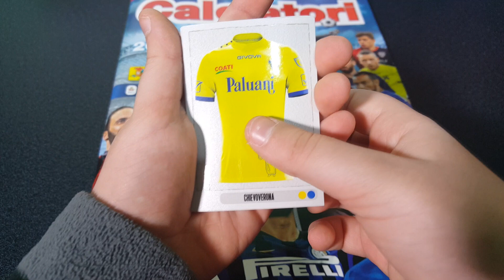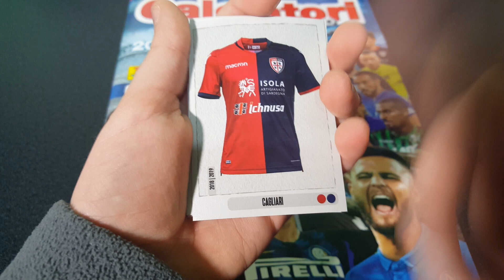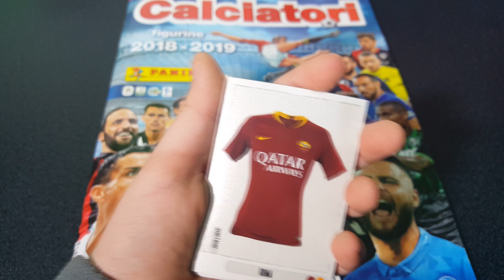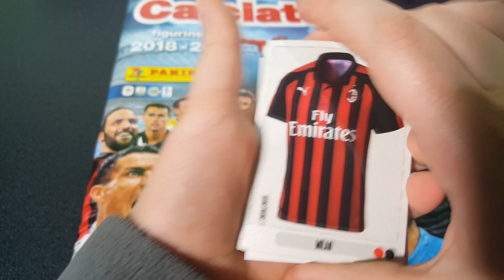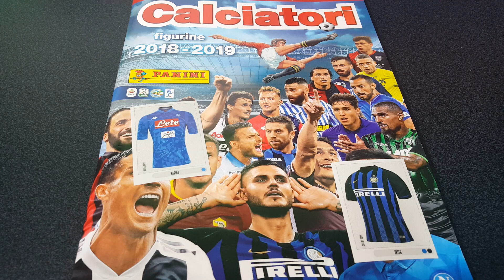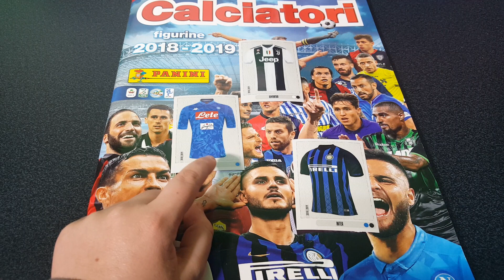⚽ MAGLIE COMPLETATE! Panini Calciatori 2018-19!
Continuiamo con la nuova serie dove vi farò vedere la rosa completa di ogni squadra con le figurine base + quelle speciali!

Oggi le MAGLIE!